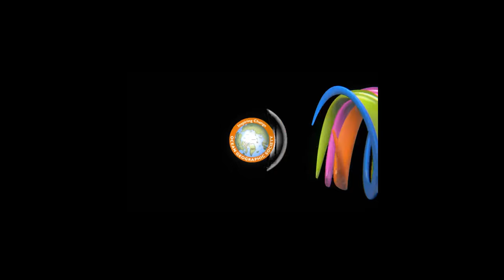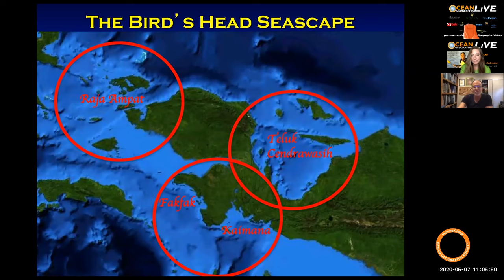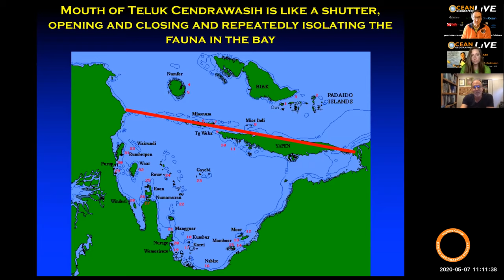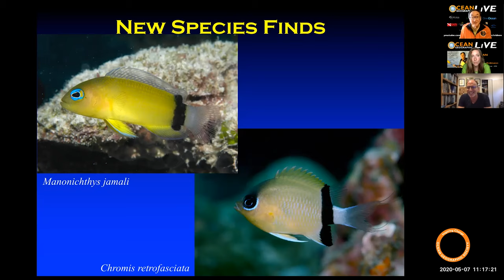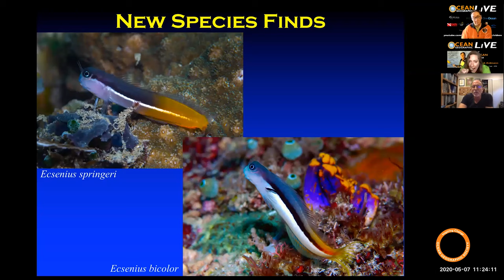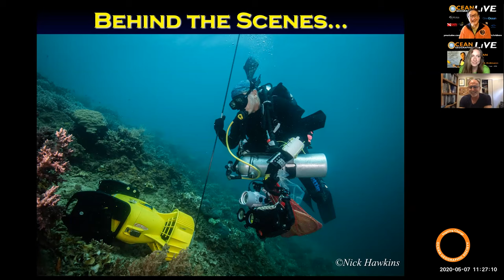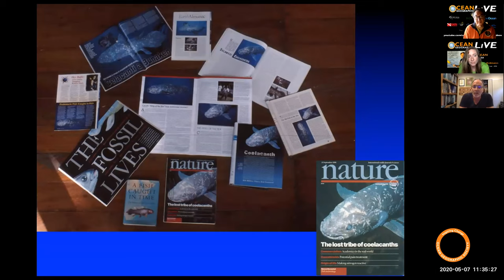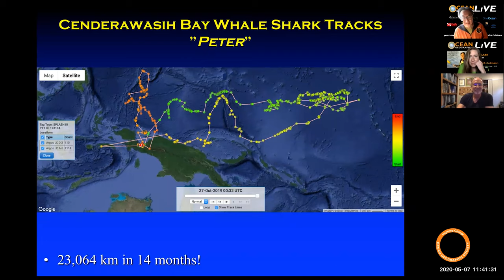OCEAN GEOGRAPHIC LIVE with Dr Mark Erdmann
OCEAN GEOGRAPHIC LIVE with Dr Mark Erdmann,. Mark has described 162 new species of fish, mantis shrimp, corals and published 205 scientific articles and 5 book. In this session Mark introduced some of the species he discovered and shared stories of his work in Bunaken - (colecanth, Raja Ampat, Triton Bay and tagging of whale sharks in Cenderawasih Bay. He also share his perspective of our reefs and ocean in 2050.